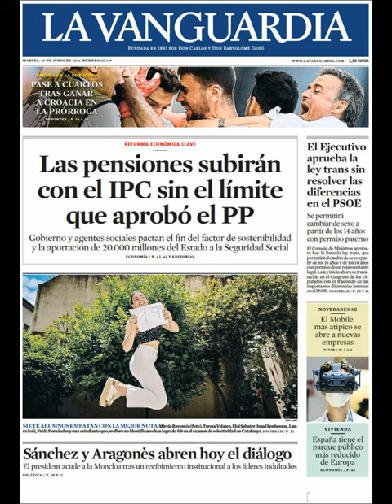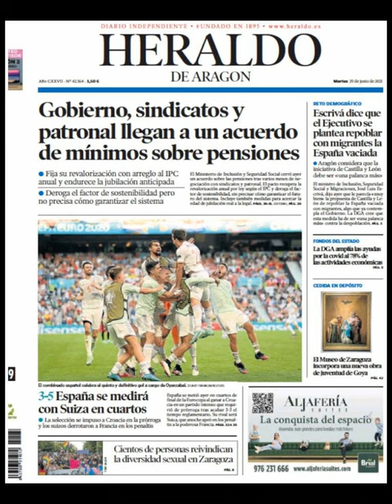Noticias Martes 29 Junio 2021 Principales Portadas Titulares Diarios Periódicos España Spain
Principales Titulares de Noticias en Portadas Diarios Periódicos Españoles del Martes 29 de Junio de 2021 ¿Que le Parecio este día?